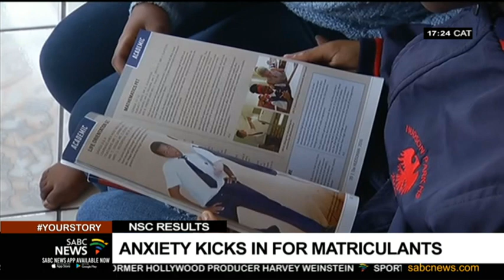2019 DBE Matric Results | Anxiety kicks in for matriculants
Thousands of pupils are anxiously awaiting their results. It is a difficult period for them. Parents are also urged to support their children.

For more news, visit sabcnews.com and also SABCNews SAToday MatricResults on Social Media.